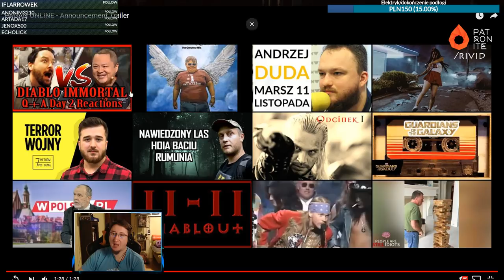Dla fanów ostrej jazdy - STEEL RATS /Stream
Wrzucam Wam zrzut ze streamu, gdzie pogramy chwilę w Steel Rats. Bardzo pocieszna gierka z intrygującą muzyką. :)

✔ Zapraszam do wspierana kanału na YouTube poprzez przycisk 'Wesprzyj' lub 'Join'. Wersja dla iOS i innych nieobsługiwanych urządzeń